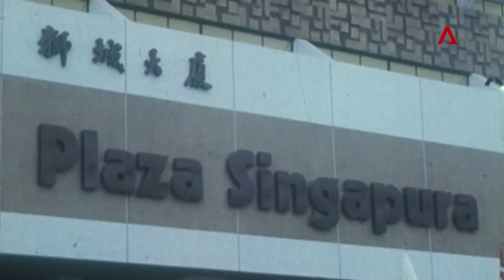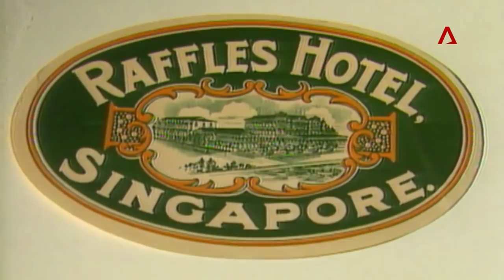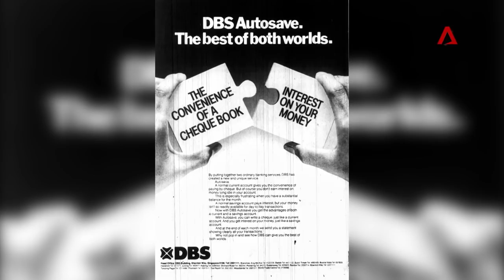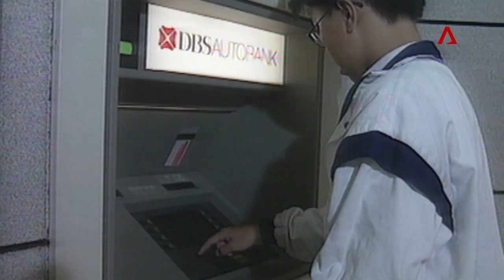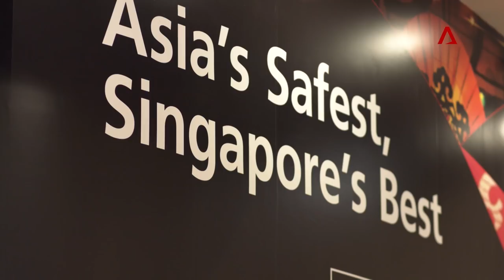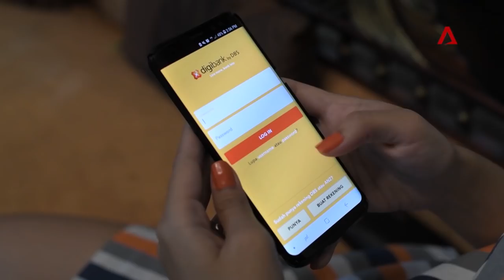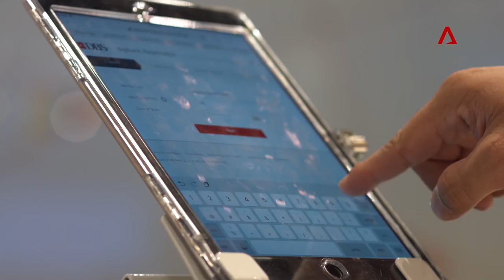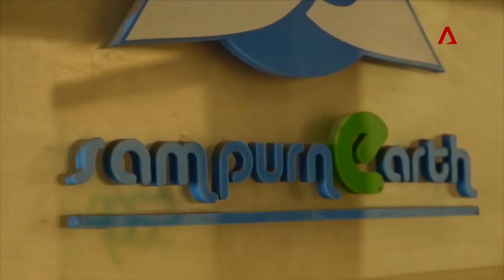Bank to the Future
​As DBS celebrates its 50th anniversary this year, Channel NewsAsia host Yvonne Chan discovers how the bank has evolved over the years.

In its formative years as the Development Bank of Singapore, it helped to transform the economic landscape of a young Singapore by helping fledgling industries flourish, and embarked on ambitious projects such as Raffles City. It was also instrumental in leading change in banking, from interest-bearing current accounts to electronic shares application.

Riding on the tech-wave, DBS embarked on an all-encompassing digital transformation, earning the reputation as Best Bank in the World. At the same time, it stayed focused on Asia and customers, including social enterprises.

Discover how DBS has consistently evolved to redefine itself over half a century, on Bank to the Future.​